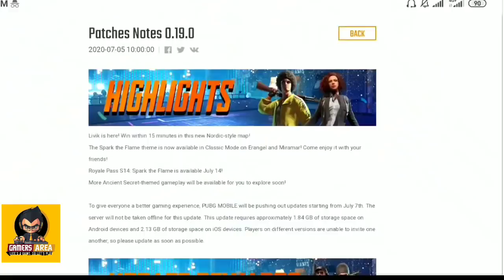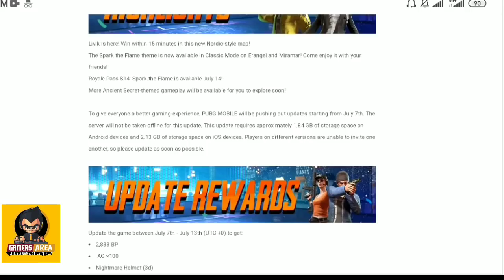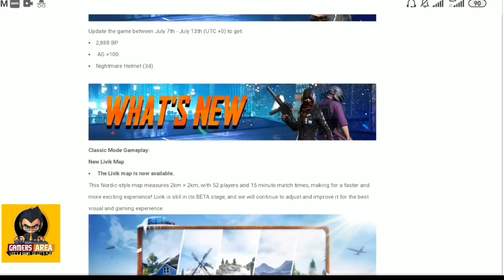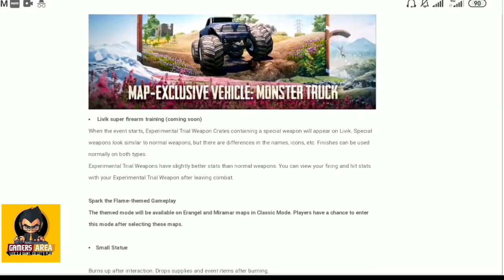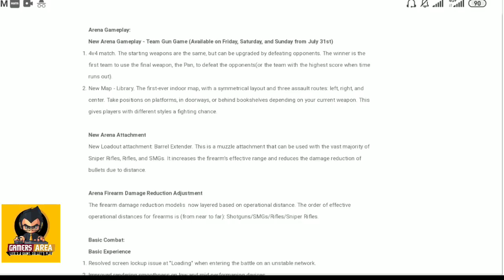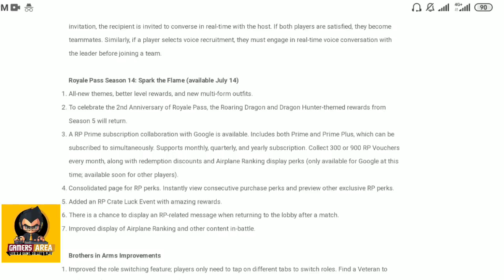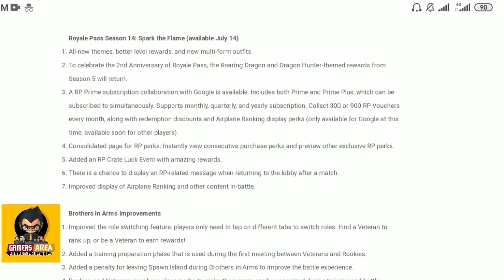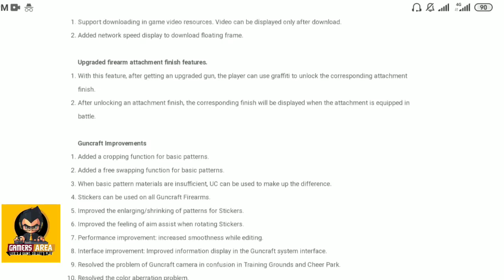0.19.0 UPDATE ALL PATCH NOTES| SEASON-14 UPDATE SIZE| NEW LIVIK MAP| NEW GUN SKIN| NEW VEHICLE